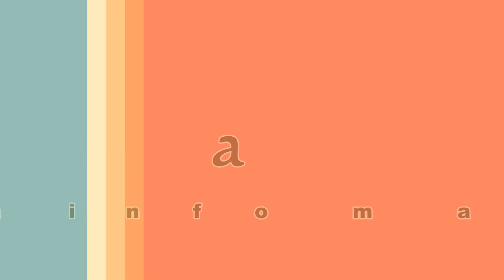Kunjungan Kerja DPRD Kota Malang Ke Pemkot Jakut (3/8)